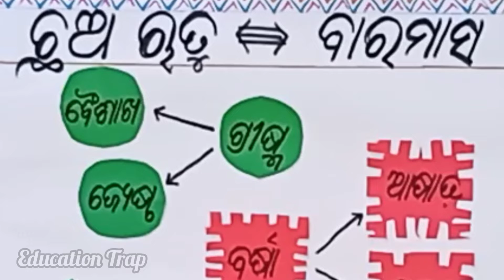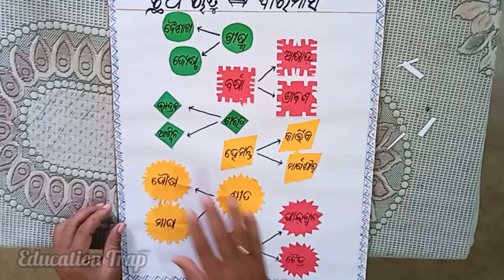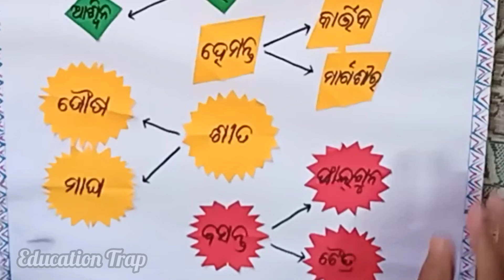Season VS Months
This channel is only for education purpose . The aim is to develop the Mathematics & other educational  Knowledge of the students.
You may increase your math Knowledge & other educational Knowledge through  this channel .Thank U .